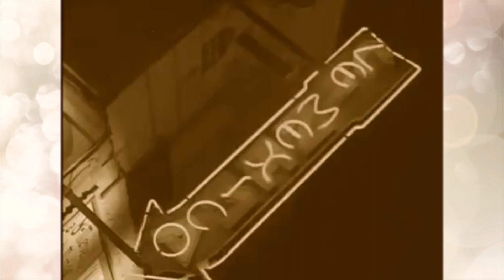Les Deux Guitares - cover version de TatianaFleur en témoignage de la Mémoire Charles Aznavour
J'ai chanté cette chanson et j'ai fait le vidéoclip en témoignage de la Mémoire Charles Aznavour - le Grand homme : le Chanteur, Le poète, le Compositeur, l'Écrivain, le Diplomate, l'Acteur...❤️
«Vous conquiètez le monde, parce que vous savez inquiéter» - disait Charles De Gaulles.
Я спела эту песню и сделала видеоклип в знак Памяти о Шарле Азнавуре - Великом Человеке:  Певце,  Поэте, Композиторе, Писателе, Дипломате, Актёре...❤️
«Вы покорите мир, потому что умеете волновать» - так сказал Шарль де Голль о нём.
Мне кажется, что слова Шарля де Голля раскрывают истинную человеческую сущность Шарля Азнавура.